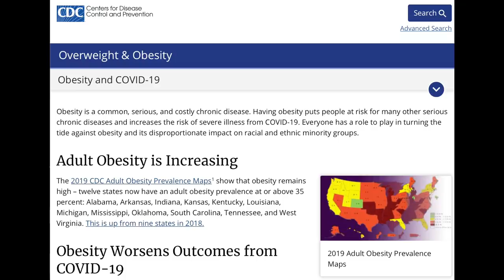Fasting/Praying September 2021 - A Special Message from G. Craige Lewis of EX Ministries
We are fasting for the month of September 2021.  Preparing for things to come.  Making sure our faith and confidence is in the right place going forward.  We are fasting from all food with the exception of water each Wednesday this month.  We are praying together at 7ppm CST each Wednesday evening as well.  We are also eliminating all recreational and dessert sugars from our diet for the entire month of September!  (sweet drinks, candy, cookies, cakes, pies, table sugar, etc.) We as believers must build up our immune systems and take care of our bodies.  Join with us if you can.  We are counting on seeing a move of God in this hour!